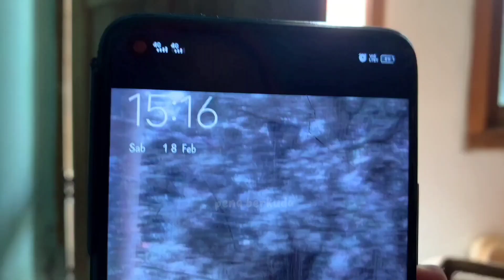BUKTIIN SENDIRI MASKER AJINOMOTO BIKIN KUSAM DAN FLEK HITAM HILANG ⁉️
Masker yang katanya ampuh...
Yanh berbaham utama : -Ajinomoto,,
Membuat kulit putih dan awet muda
Dan aku telah membuktikannya sendiri..

Simak video nya sampai selesai yaa 🤗🎉